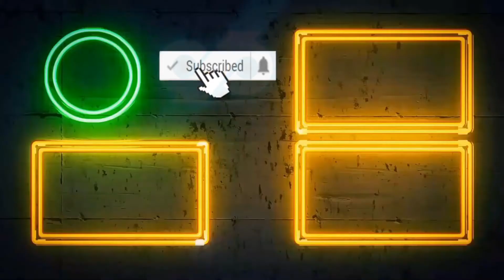Animated Video Free Fire New Age Peak Day Teaser 4K HD - Dicsoplay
Regards / thanks